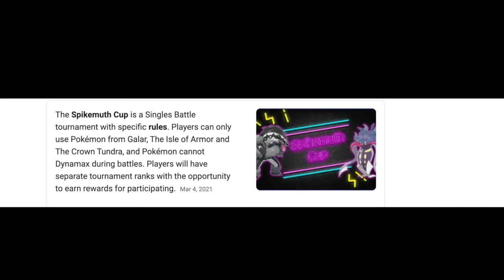Register In The Spikemuth Cup Competition!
What's going on Pokemon trainers?! This is Trainer Connor bringing you an update regarding the Spikemuth Cup Competition.
Discord: TC100 / Con Con # 1559
This is content from Pokemon Sword & Shield version. Game Freak and Nintendo own all rights to these games and as the uploader, I do not claim any of these rights. Under Youtube rules, these uploads are meant to entertain Pokemon fans across the world and inform them of various mechanics of the Pokemon games. All footage in these videos is recorded with a video camera or capture card. Any music used in these videos belongs to the original artist.